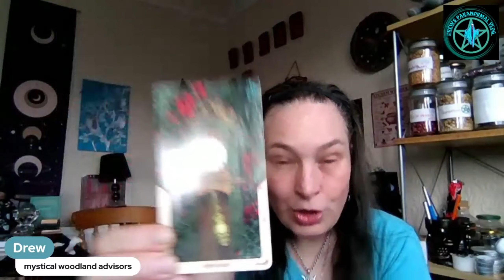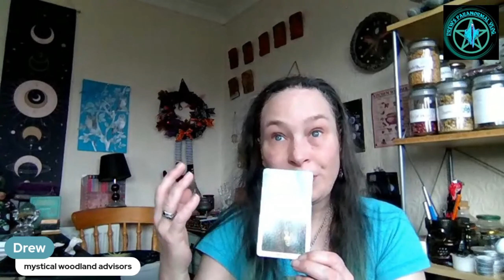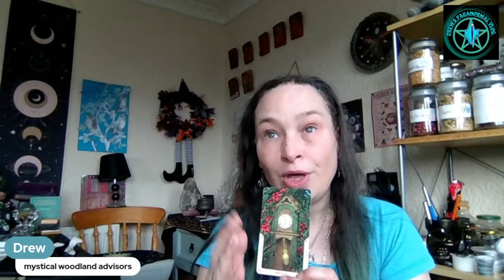Tarot card spiritual journey, what does the card mean for your life path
Tarot card for Ostara, what does the card mean for your spiritual path?
I started pulling a tarot card for tarot of the day and realised today was Ostara and it made sense to read for Ostara as its from the 19th March to the 24th and it's been a very spiritual day so sit back and think about what the card can mean for your divine journey straight from my spirit guides. SORRY I UPLOADED WRONG VIDEO UNDER TAROT CARD
MEMBERSHIPS ARE AVAILABLE FOR THE CHANNEL AND I TRULY APPRECIATE ALL YOU GUYS WHO WATCH ME AND EVEN STILL ALONG FOR THE JOURNEY..
Everything I earn on the channel  donations super chats pay pal all goes back into the channel. To help in 1 way or another, I truly appreciate every one.